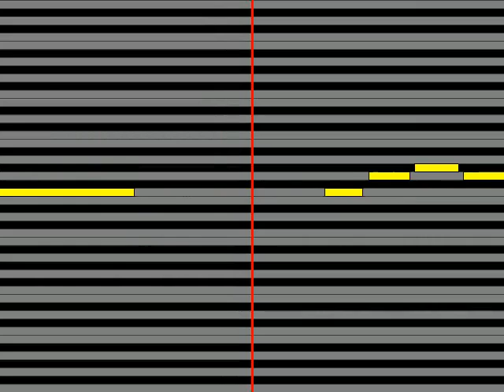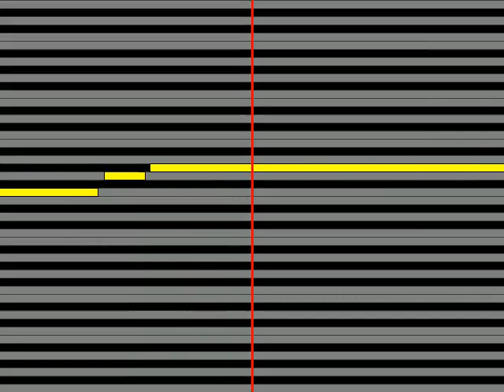【ガイドメロディ】 北原ミレイ 明日へのかけ橋